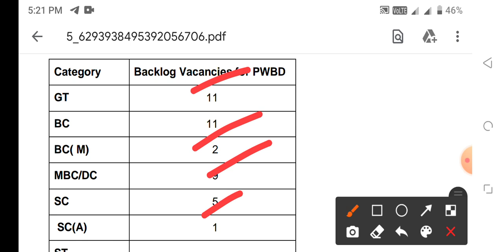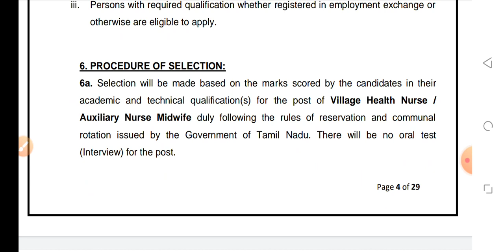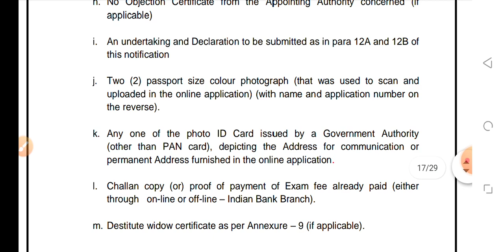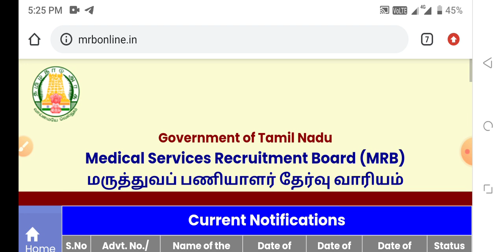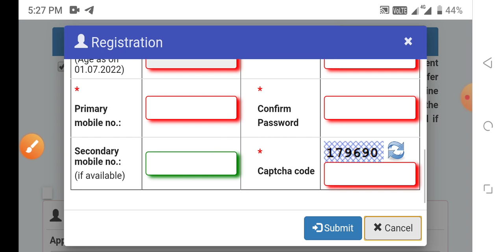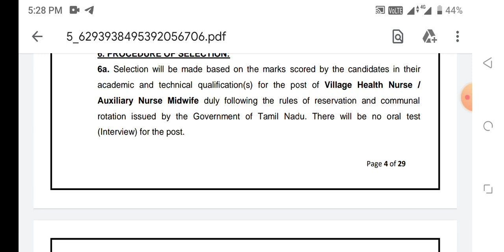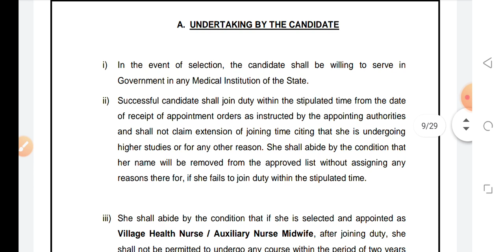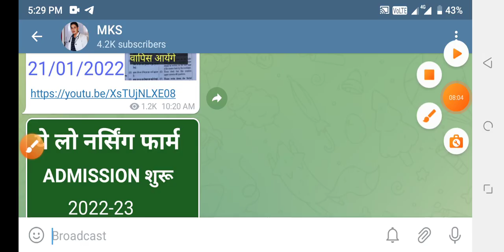ANM NURSING BIG GOOD NEWS RELEASE 2022